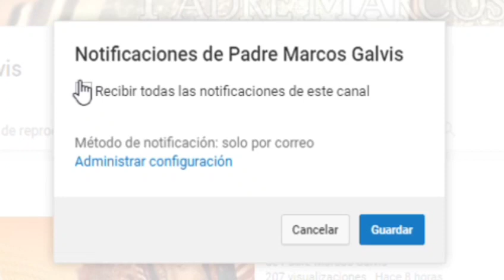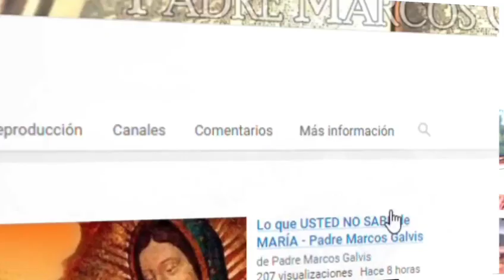EVANGELIO DE HOY Jueves 17 de Marzo 2022 con el Padre Marcos Galvis